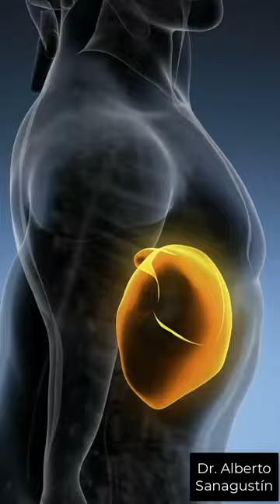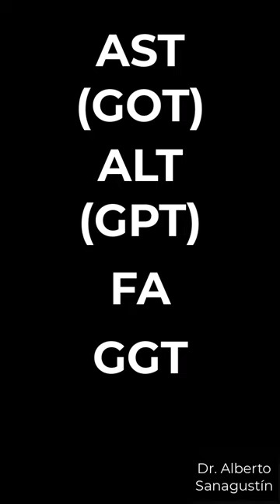¿QUÉ causa ENZIMAS HEPÁTICAS ALTAS? (AST, ALT, GGT, FA)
Cuando se habla de enzimas hepáticas elevadas, generalmente se refiere a niveles elevados de ALT, AST, FA y GGT en un análisis de sangre. Los niveles elevados de enzimas hepáticas pueden ser un inflamación o daño en el hígado.

Las causas de la elevación de enzimas hepáticas pueden variar e incluir enfermedades hepáticas como la hepatitis, la cirrosis y el hígado graso; exceso de alcohol; obstrucción de las vías biliares; enfermedades del páncreas; medicamentos; y enfermedades autoinmumunes y otros.

Es importante tener en cuenta que los niveles elevados de enzimas hepáticas NO siempre indican una enfermedad hepática, y en algunos casos pueden ser un hallazgo casual sin síntomas asociados.

Si se detectan niveles elevados de enzimas hepáticas, es importante consultar a un médico para determinar la causa y recibir el tratamiento adecuado. Un diagnóstico temprano y un tratamiento adecuado pueden ayudar a prevenir complicaciones y mejorar la salud hepática a largo plazo.

De The original uploader was Countincr de Wikipedia en inglés.

★ Sígueme